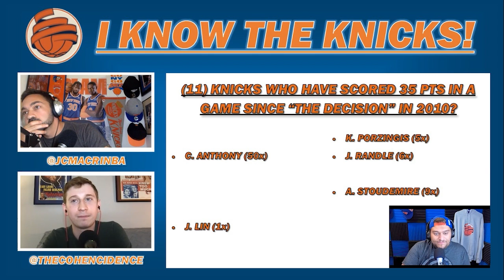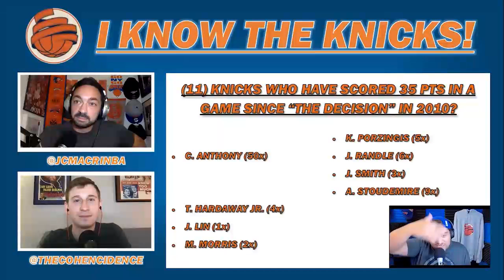I KNOW THE KNICKS! (3.0)